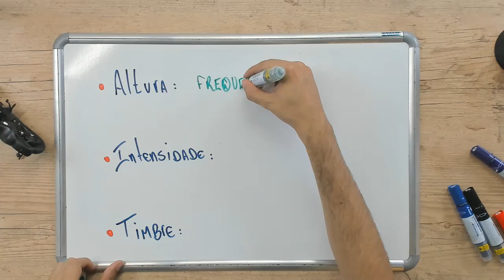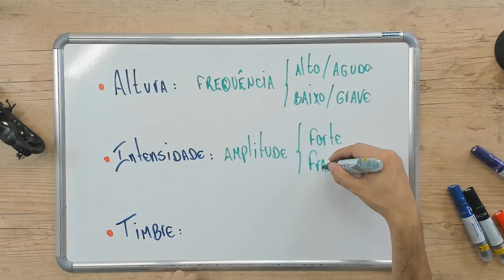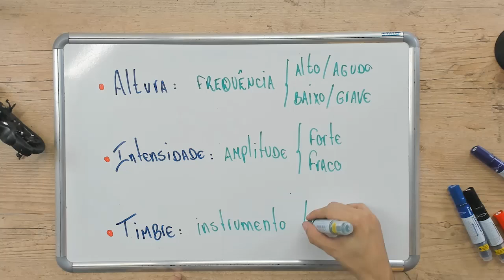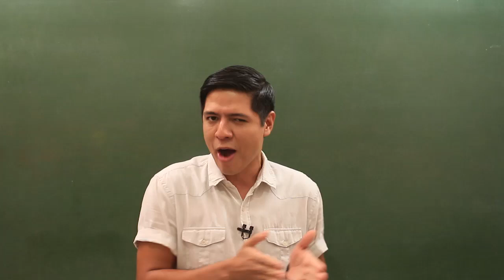QUALIDADES FISIOLÓGICAS DO SOM - DICA ENEM - Prof. Thales